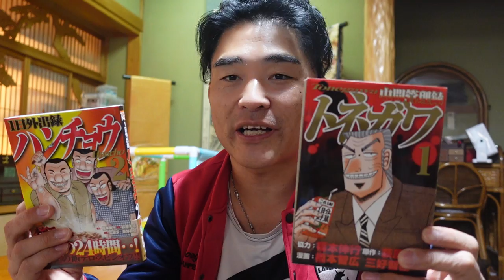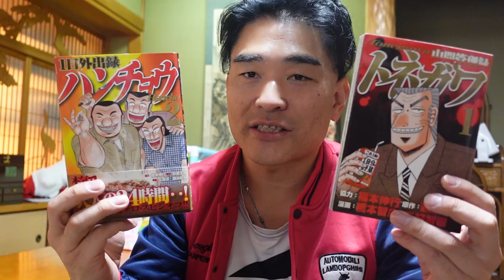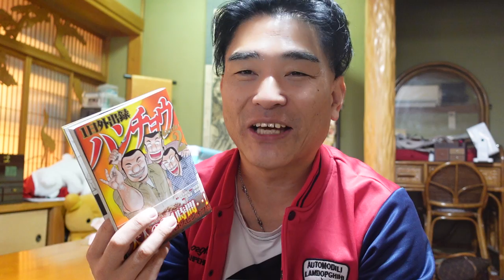【隠居TV】一日外出録ハンチョウ：その２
「件名：速稼塾（あなたのお名前）」